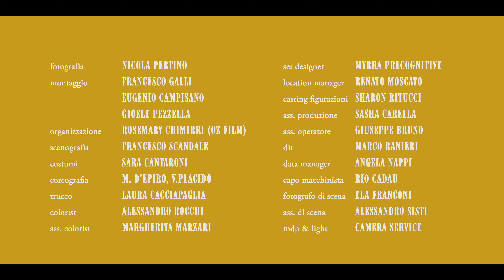TU STAI BENE CON ME- VIOLANTE PLACIDO - Official Video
scritto e diretto da MASSIMILIANO D’EPIRO

con VIOLANTE PLACIDO, DARIO CIFFO E VASCO D’EPIRO

prodotto da M. D’EPIRO, comune di STORNARA, CHARLOTTE

fotografia NICOLA PERTINO montaggio FRANCESCO GALLI, EUGENIO CAMPISANO, GIOELE PEZZELLA organizzazione ROSEMARY CHIMIRRI (OZ FILM) scenografo FRANCESCO SCANDALE costumi SARA CANTARONI coreografia M. D’EPIRO, V.PLACIDO trucco LAURA CACCIAPAGLIA colorist ALESSANDRO ROCCHI ass. colorist MARGHERITA MARZARI set designer MYRRA PRECOGNITIVE location manager RENATO MOSCATO casting figurazioni SHARON RITUCCI assistente di produzione SASHA CARELLA assistente operatore GIUSEPPE BRUNO dit MARO RANIERI data manager ANGELA NAPPI capo macchinista RIO CADAU fotografo di scena ELA FRANCONI assistente di scena ALESSANDRO SISTI mdp&light CAMERA SERVICE

un ringraziamento speciale a ALESSANDRO GRANDONE, ROCCO CALAMITA, LUIGI GIANNATEMPO, RENATO MOSCATO, SHARON RITUCCI, MARCO RANIERI, MARIO FIORDELISI un ringraziamento speciale per i costumi a VALENTINI SPOSE, CARLO PIGNATELLI

un ringraziamento speciale a PLACIDO VOLPONE, "LA MASSARIA AGRIRESORT", VALERIO e FABRIZIO TRIBUZIO, EUGENIO BELLINO, MERCATI DI CITTA', CANTINA APULIA, PASQUALE DI CORATO, GIACOMO UNGARO, ALESSANDRO SANTO LUPO, NICOLA BERLOFFA, GIUSEPPE SANTORO, SAMUELA LANGI, IVAN BRIENZA, ZOE PORTOGHESE.